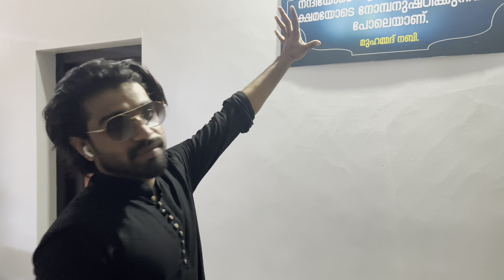സൈനാത്താടെ 1 Million സെലിബ്രേഷൻ മീഞ്ചപ്പന്റെ കൂടെ 🤓 കൂടെ ഓണാഘോഷവും | Vlog - 17